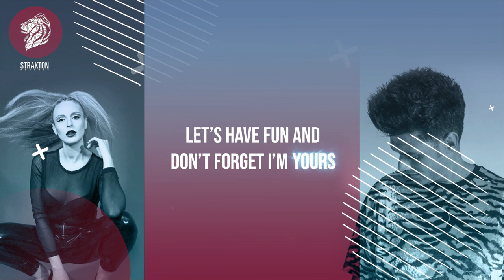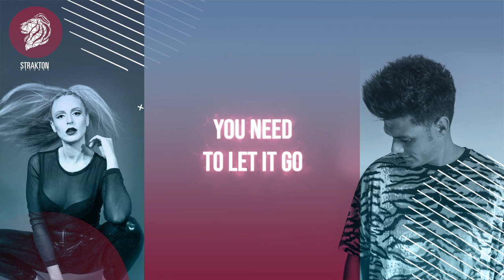Peter Torre feat Lilah Eliash - Let It Go (lyrics video)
New Release by STAKTON RECORDS

Producer Peter Torre hits the floor with a Brazilian Bass gem beautifully adorned by the majestic voice of the Israeli singer LILAH ELIAH.
"Let it Go" is a manifesto and a direct invitation to come dance rich chords and epic melody.

Producer: Peter Torre
Word & Music By Petter Torre & Lilah Eliash
Music label: STRAKTON RECORDS

▼ Available from NOW!